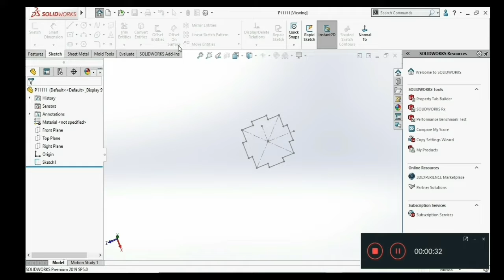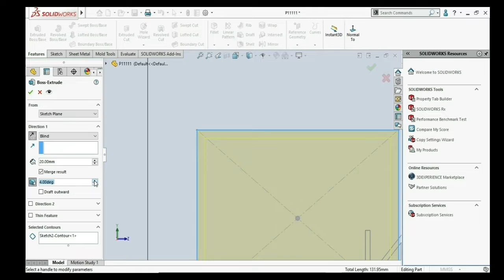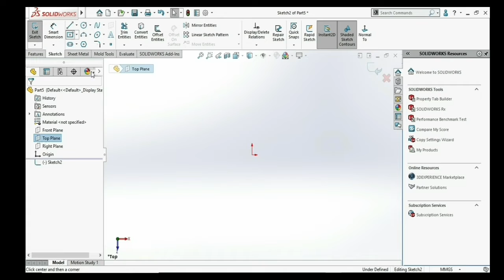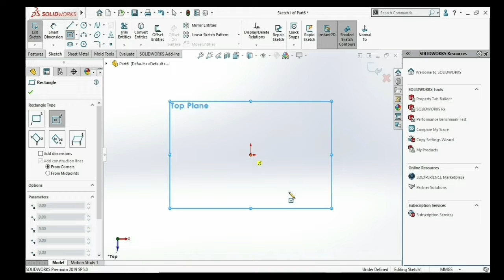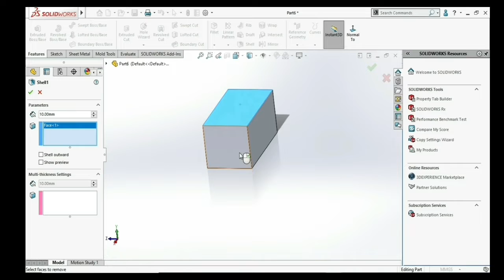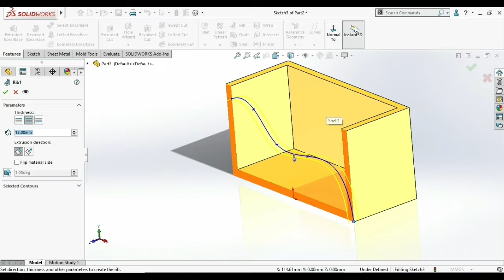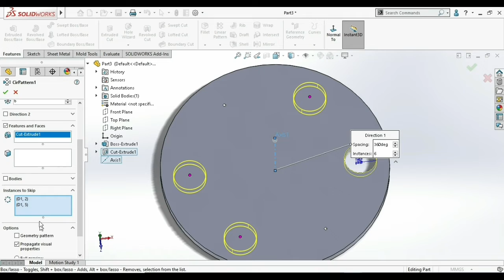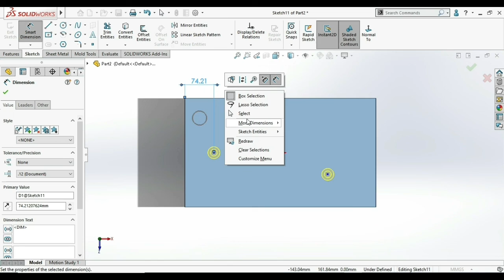SolidWorks Basics Tutorial for Beginners | Learn SolidWorks Online Free | Extrude Boss/Base Cut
In Solidworks 2019 basic all features of part modeling tools tutorial 2  in deep .

1Solidworks Complete learning beginners Tutorials:-

2.AUTOCAD HINDI TUTORIALS FOR BEGINNER WITH HARSHIL RAVAL:-

5. Samusung Galaxy S10 PLUS(+):-